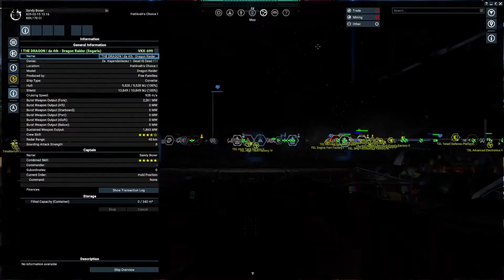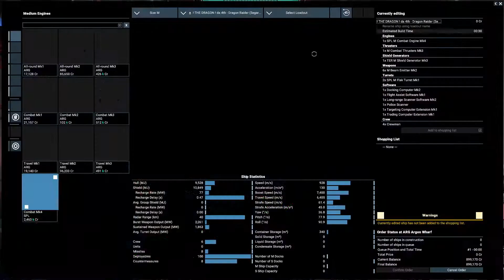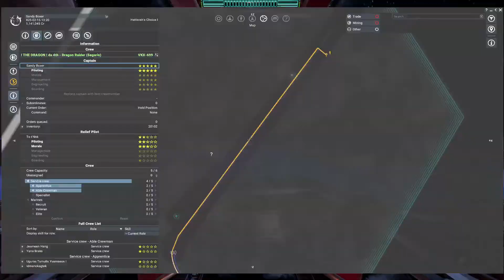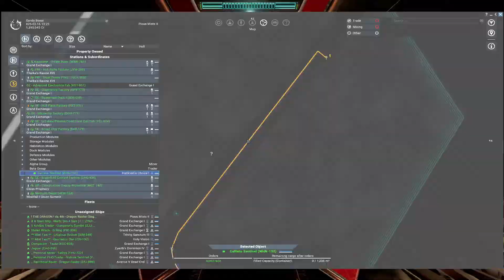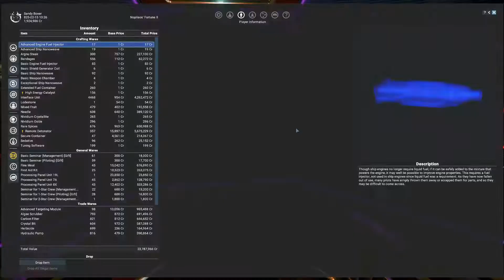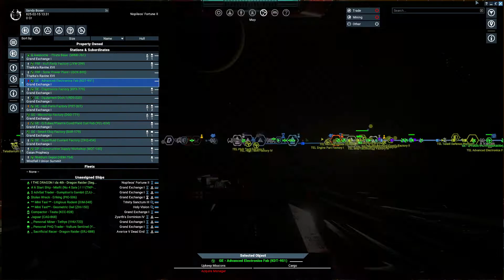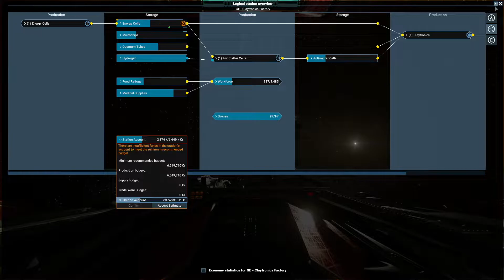X4 Foundations 5.0 Sandbox (Home) EP 065 ( warning: bad cussing untill 21:57 )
Skip to 21:57 to avoid a lot ( a looooot) of serious cussing and ranting.
then we FINALLY get to the video i intended to make. Keep in mind that this video is the result of having no audio and needed to be re-made, and i diddnt have any bugs in my no audio one. go figure.
Someday, i will learn this editing stuff and cut out the 1st 23 minutes.
untill then i made a timestamp.